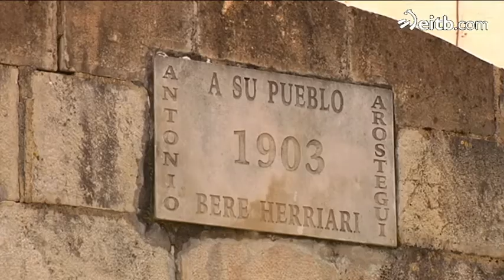Aezkoan, elekatzen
Aezkoako euskara galtzear dagoela eta, bertako gazteek ekimen berezia antolatu dute aezkera berreskuratzeko: hilean behin herriko helduekin batzen dira hitz egiteko.